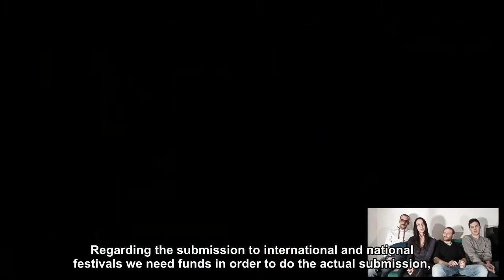Luci Spente Indiegogo Campaign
"Luci Spente" è un film indipendente italiano diretto da Edoardo Lomazzi e adattato da un testo teatrale di Pier Vittorio Mannucci. Il film è stato girato con zero budget in soli 5 giorni, grazie alla passione e alla generosità del regista, del cast e di tutta la troupe. Ora siamo arrivati alla post-produzione e abbiamo bisogno del vostro aiuto per ultimare il film e presentarlo a festival nazionali e internazionali.

"Lights Out" is an Italian independent movie directed by Edoardo Lomazzi and adapted from a theatre play by Pier Vittorio Mannucci. The movie was shot with no budget in only 5 days, thanks to the passion and the generosity of the director, the cast and the whole crew. Now we are in post-production and we need your help to complete the movie and to present it to international film festival.

Trama:
"Luci Spente" è un thriller psicologico la cui vicenda ha inizio quando Laura Locke si reca in una casa di cura per andare a trovare la sua migliore amica Mary, rimasta vittima di un incidente stradale che l'ha ridotta in uno stato di catatonia. Quella che doveva essere una visita ad un'amica malata si trasforma ben presto in un'esperienza inquietante e introspettiva.

Plot:
"Lights Out" is a psychological thriller. It tells the story of Laura, who is visiting her best friend Mary. Mary is in an hospital because of a car accident and now she is in a state of catatonia. What seemed just a visit to a friend soon becomes an eerie and introspective experience.

Aiutateci! Support us!

GRAZIE!!!

CREDITS

Cast:
Matteo Castagna
Gledis Cinque
Emilia Scarpati Fanetti
Saverio Trovato

Troupe:
Regista / Director: Edoardo Lomazzi
Autore / Author: Pier Vittorio Mannucci
Segretaria di edizione / Script Supervisor: Michela Caria
Fonico / Sound Operator: Alessandro Gaffuri
Costumista / Costume Designer: Monia Manuello
Coach Attori / Acting Coach: Michele Pagliai